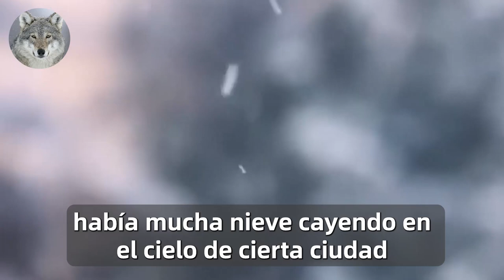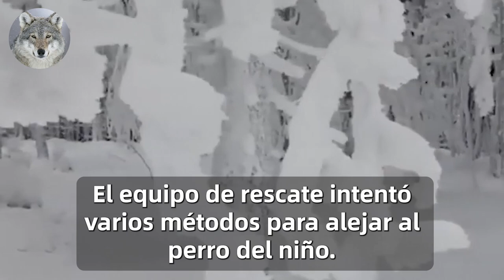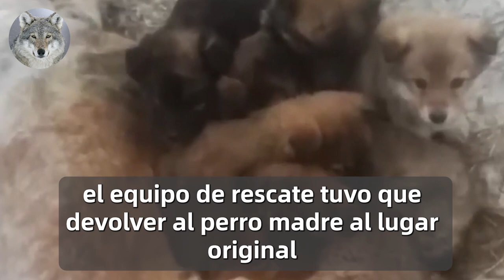Casi Mueren En La Tormenta De Nieve Hasta Que Apareció Un Hombre...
Gracias por vernosGracias por vernos